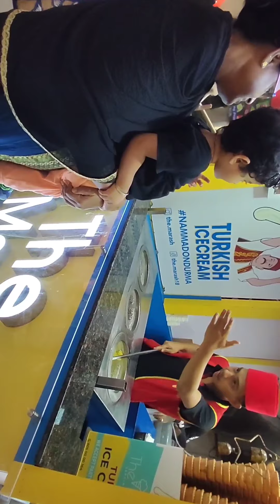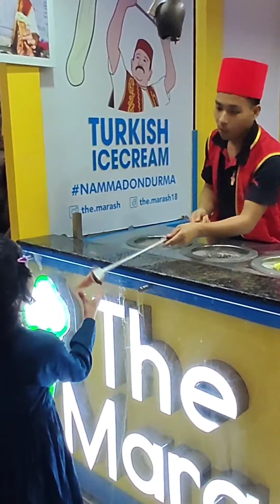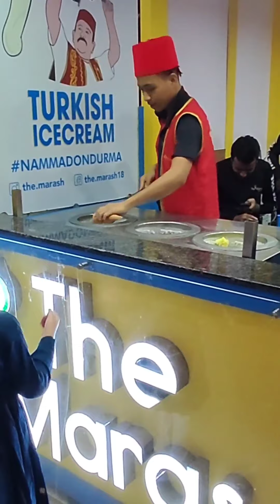mantri square mall😍😍